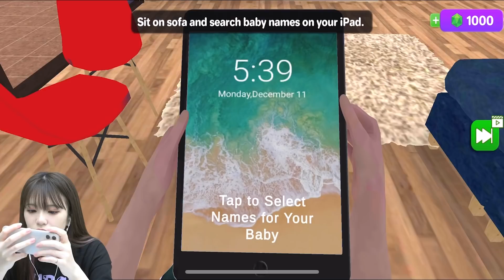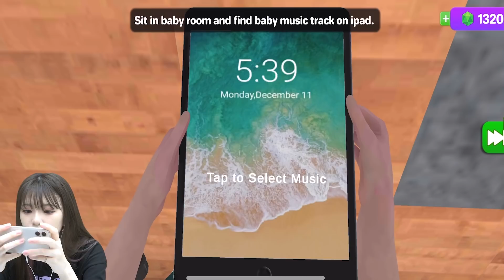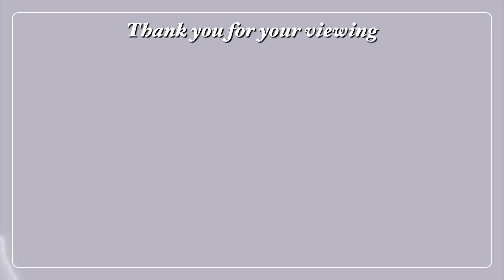出産をして赤ちゃんを育てるゲームで遊んでみたら、おむつから異様にう○こが染み込んででびっくりしたwwww＃２「Pregnant Mom&Baby Simulator」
［今日プレイしたゲームのダウンロードリンク］

今日の一言✏️
この続きめっちゃやりたい